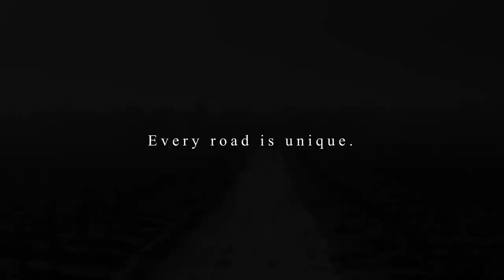Pilgrim Wines - brand film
MB01PE2FEIVWWXV